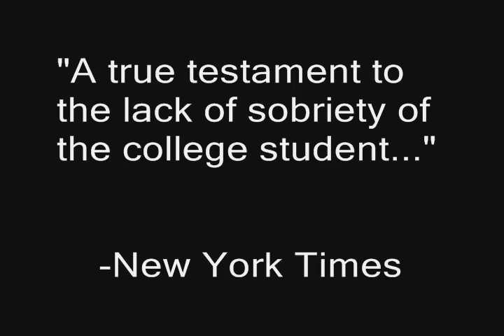Blockhouse Boys the Movie (preview)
This is the theatrical trail for the much anticipated Blockhouse Boys Movie that hits theaters July 4, 2007. It stars the Blockhouse Boys and a multitude of other well-established stars.